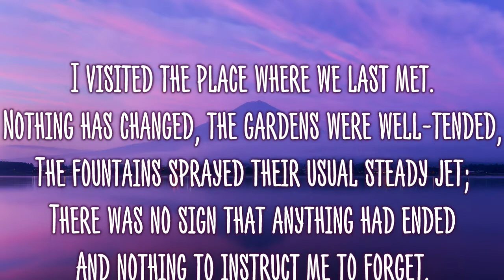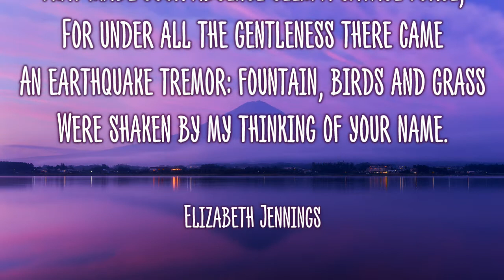Touching Video - Absence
Author: Elizabeth Jennings
for more Poems and Quotes